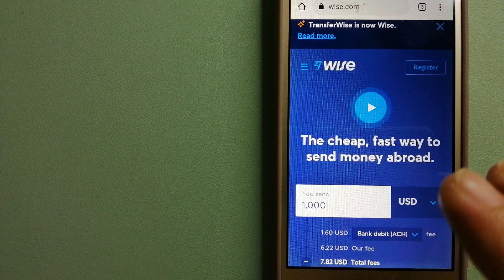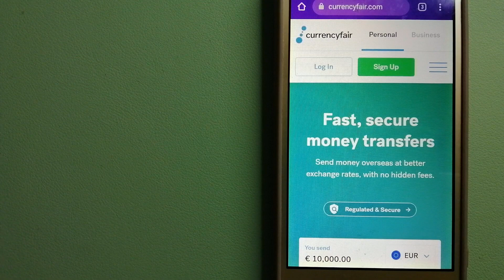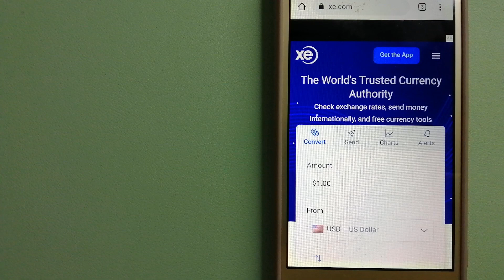🔴 How To Transfer Money Overseas From Poland to Bermuda 🔴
Bermuda (/bərˈmjuːdə/; historically known as the Bermudas or Somers Isles) is a British Overseas Territory in the North Atlantic Ocean. The closest land outside the territory is in the American state of North Carolina, approximately 1,035 km (643 mi) to the west-northwest.